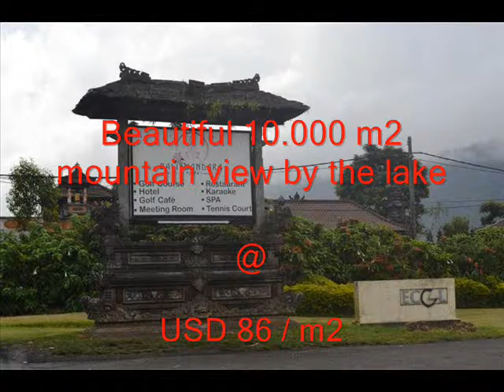TJTB060 Land for sale in Bali, stunning mountain view by the lake in Tabanan Bedugul Bali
This Wonderful land for sale in Tabanan Bali is one of the most Beautiful land for sale in Bali, a spectacular Property for sale in Bali land. Featuring extraordinary mountain view by the lake this exceptional block of land in Tabanan is one of our featured land sale in Tabanan Bali listed on our Tabanan property listings. Strategically situated in Pancasari, Tabanan Bedugul Bali, this gorgeous mountain view by the lake land in Tabanan Bali for sale is good for villa,Hotel or Resort. Reasonable land price USD 86 / m2 which considered very cheap compared to other Tabanan land for sale this fantastic land in Bali for sale in Tabanan is an excellent opportunity for Property investment in Bali Indonesia.
See details of this incredible 10.000 sqm property for sale in Bali Indonesia
Or give us a Call @ 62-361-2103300 / 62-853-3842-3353  and let us take you to the site of this affordable outstanding land for sale in Bali